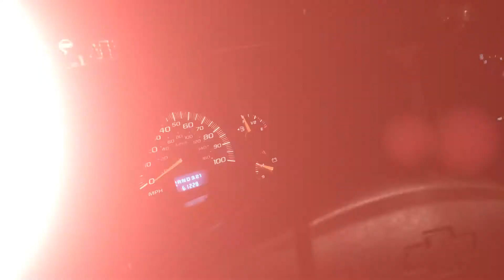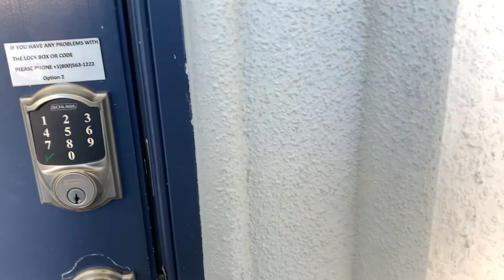COME WITH US ON OUR FAMILY VACATION | ROAD-TRIP | CHRISTMAS VACATION HOME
We hope that you enjoyed this vlog!